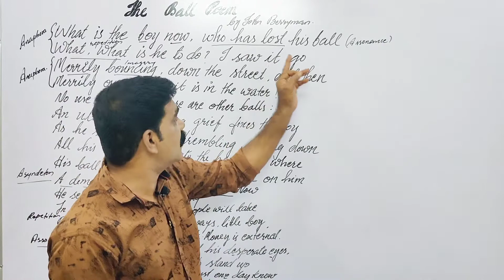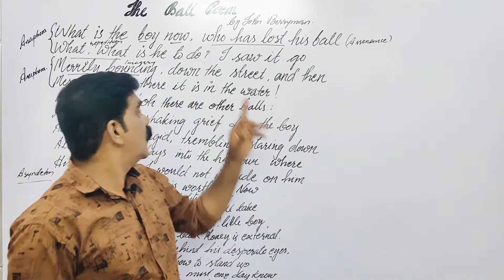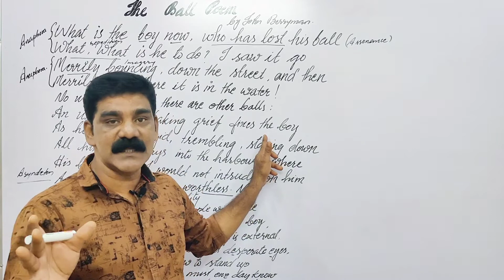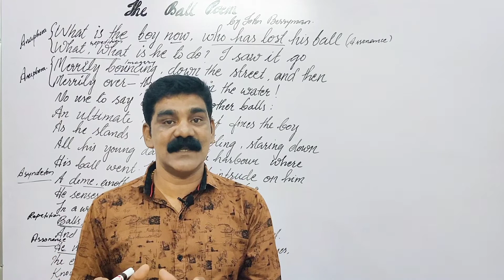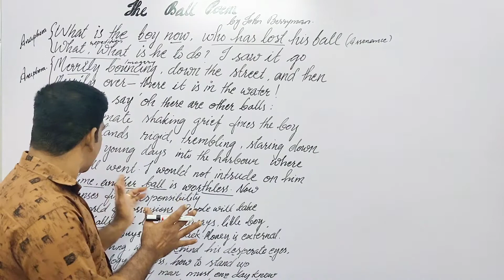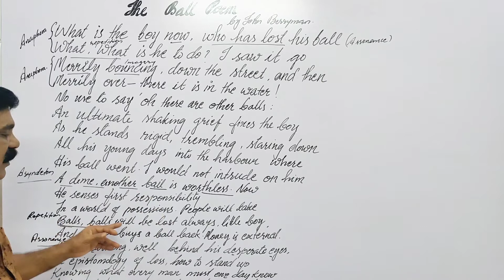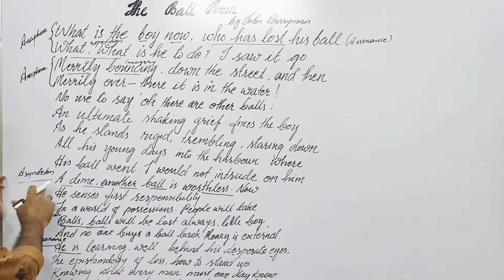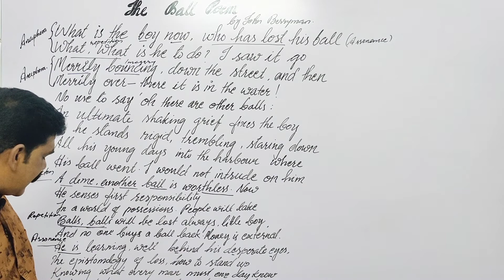The Ball Poem|Class-10|First Flight|CBSE Board|Detailed explanation|By SVS Academy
The Ball Poem|Class-10|CBSE Board|Line by line explanation|To watch other videos of the class click on the following link 👇👇👇👇